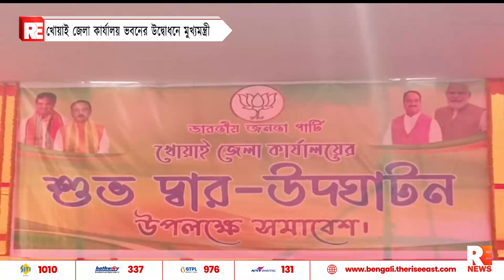খোয়াই জেলা কার্যালয় ভবনের উদ্বোধনে মুখ্যমন্ত্রী